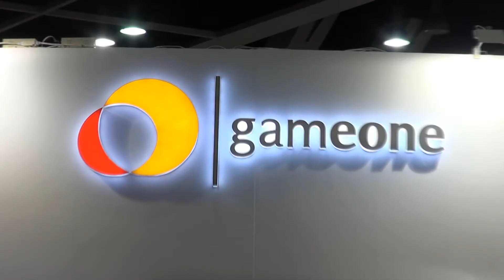【Gameone@香港動漫電玩節2015花絮片段】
Gameone動漫電玩節2015經已在7月28日完滿落幕，官方在此多謝各玩家的熱烈支持。於5日來的香港動漫電玩節，場內舉辦了多場精彩刺激的遊戲比賽及大抽獎，送出大量道具獎品，同時更邀請港台名人及多位歌星現場表演及跟玩家互動！現馬上送上花絮短片：

Gameone 最新、最快既消息係晒度!! 戶外活動、網吧比賽、遊戲更新消息、公司笑料盡在此!